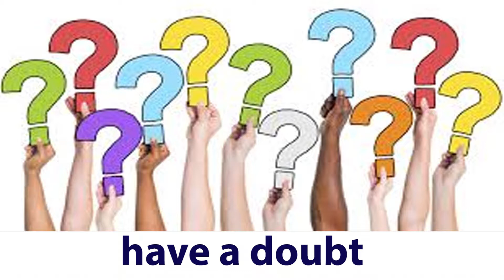como se diz tenho dúvida e correr em inglês - inglesgratiscomdaphny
Neste vídeo vamos aprender como usar duas expressões com o verbo to have. Vc sabe dizer que está com dúvida? Sabe dizer correr em inglês?? E se vc tiver dúvidas, deixe seu comentário abaixo do vídeo. Bons estudos, bjsss